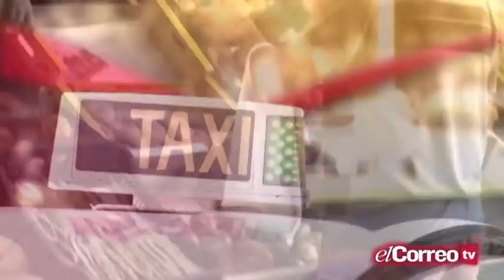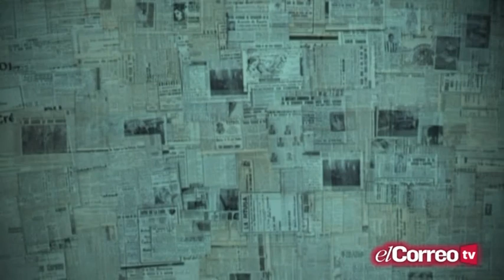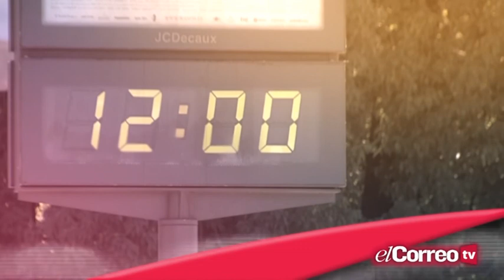A Mediodia - 30/09/15 - Bloque 2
Magacín diario presentado por Elizabeth Ortega (@eortegamartin)  en el que la actualidad política, social y cultural de Sevilla tendrán su reflejo con un aire fresco y positivo. Además estará salpicado por temas de interés general como salud, animales de compañía, estilismo, gastronomía, las fiestas de nuestra provincia... El programa contará con la presencia de líderes de opinión y personajes de la actualidad. Los espectadores tendrán su lugar a través del mail, twitter y whatsapp.